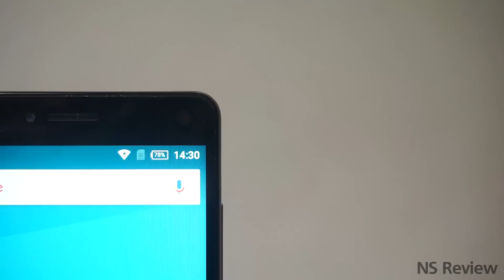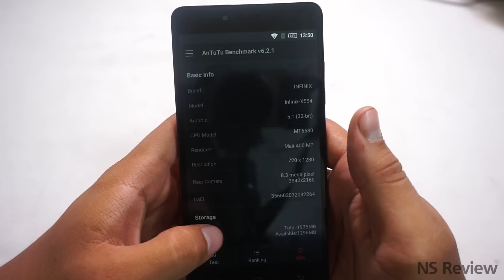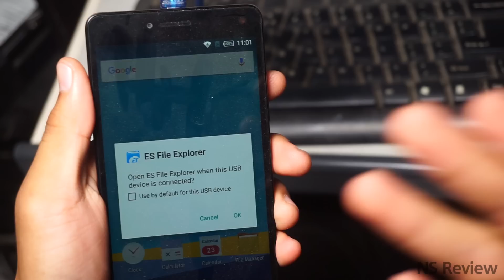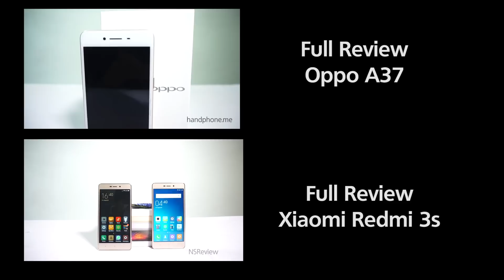Infinix Hot 3 Lite X554 Review Indonesia - 5,5 Inch, 2GB ram cuma 1,25 juta!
Dengan dapur pacu yang diisi prosesor Mediatek MT6580 quad core 1.3 GHz dengan GPU Mali-400MP2 dan RAM 2 GB, Infinix Hot 3 Lite punya kemampuan multitasking yang enak dan jarang bertemu lag. sayangnya Infinix hanya membekali ponsel Dual SIM ini dengan kemampuan 3G saja demi memberikan harga terbaik.

Cek Harga dan Bisa Beli Infinix Hot 3 lite X554 di